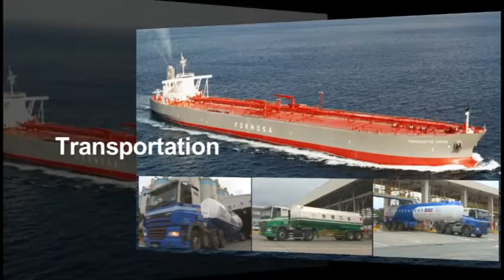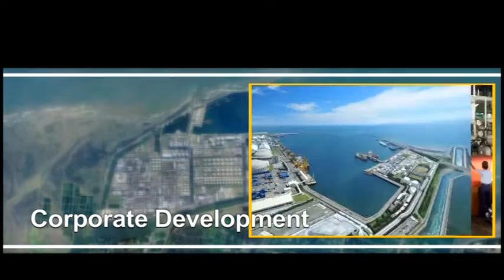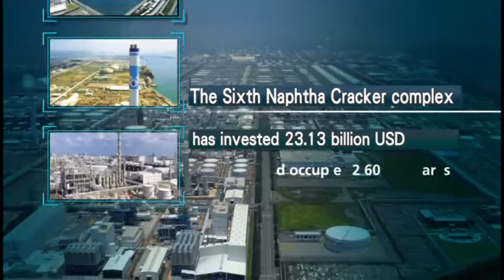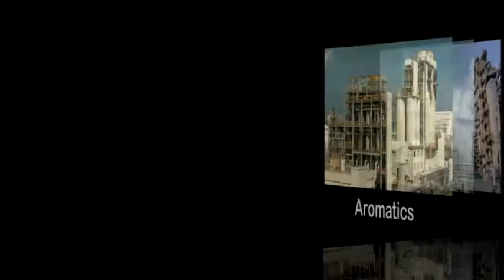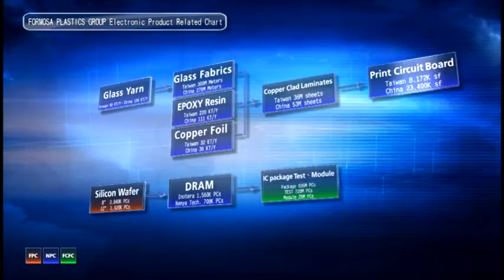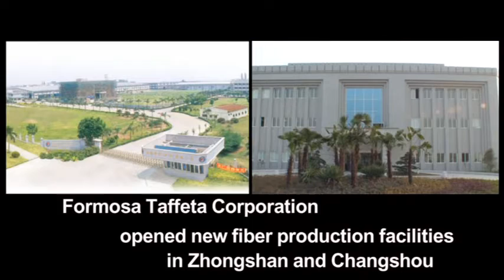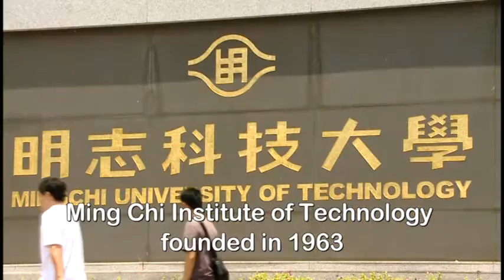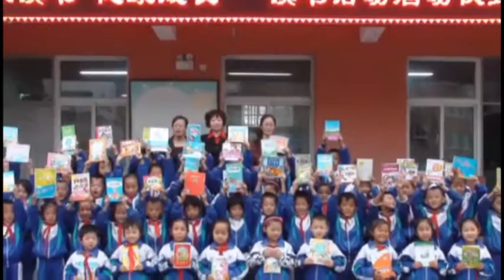Formosa Plastics Group 2016 Company Profile (English)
The Formosa Plastics Group is an enterprise which is mainly engaged in the plastics industry, and this enterprise is also engaged in fibre, textiles, dyeing, shipping and educational and medical areas.
We extend our enterprise to the electronic parts and naphtha cracking industries, too.
Since the Formosa Plastics Corporation was established in 1954, the Formosa Plastics Group's continuous efforts have developed it into a group consisting of more than 100 enterprises.
Management is the most important aspect of modern business operations. We realize that only sound management can enable a company to continue to grow in spite of external changes.
It has always been our Group's top priority to pursue management. In recent years, all  our management systems including procurement, production control, sales,engineering, accounting, performance evaluation, and hospital management have been computerized on an on-line basis for higher efficiency.
With regard to the defects and flaws in our operation, it has been our spirits to make a thorough investigation and dig out the root causes of the problems for mprovement. Through the continuous good circle of "DO", "CHECK", and "IMPROVE", we have enabled the management of the people, the work, and the materials to reach the most rational state.in various kinds of on-the-job training to upgrade their abilities.